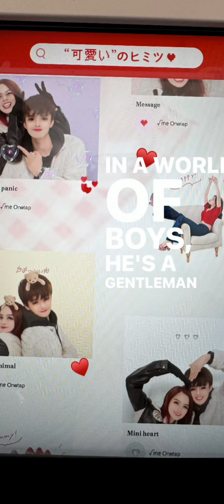💖 SOOOO SWEET AND REAL LIFE COUPLE 😘😘😘